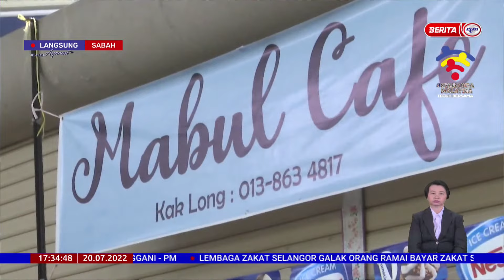20 JULAI 2022-BERITA WILAYAH-LANGSUNG DARI SABAH